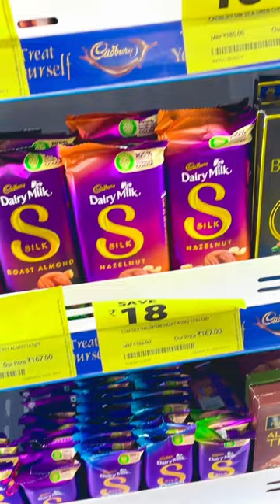All Types Of Cadbury Chocolate | Cadbury Dairy Milk Silk | Cadbury Mall | Lots Of Chocolate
chocolate khane ki video, chocolate khane ki video race, chocolate khane ki video challenge

मेरे वीडियो में इस्तेमाल किए गए वाले सामान का लिंक मैंने नीचे दिया है आप इस लिंक को क्लिक करके खरीद सकते हैं। Product that I use.

Kitchen Products:
Measuring Cup&Spoon Set
Chopper for Fine Cutting
Mixer Grinder
Power blender for smoothie & Shakes
Sandwich Griller
Gas Sandwich Griller
Good Nonstick Pan
Oven For Baking

GEAR USED:

*MY CAMERA:
* MY PHONE:
*MY MICROPHONE
*MY TRIPOD: